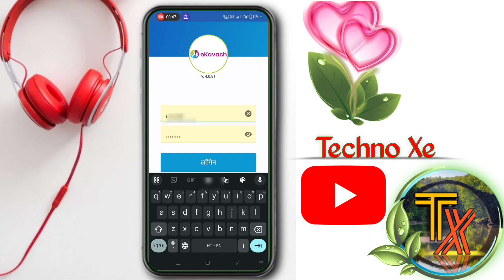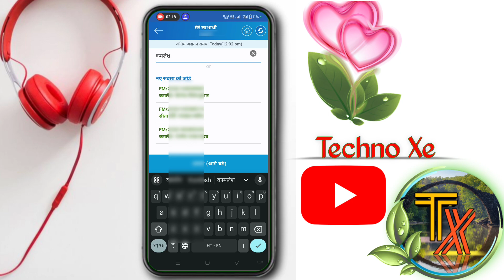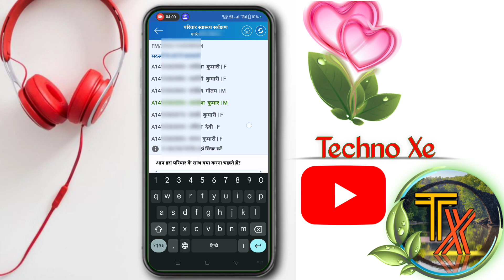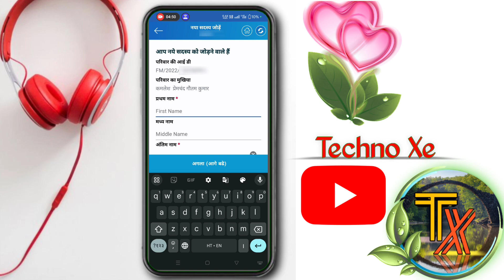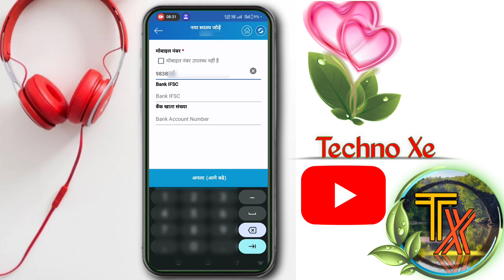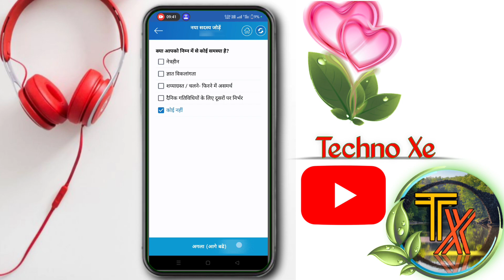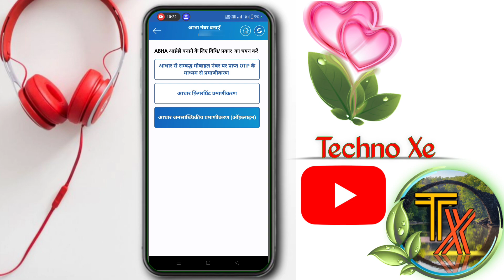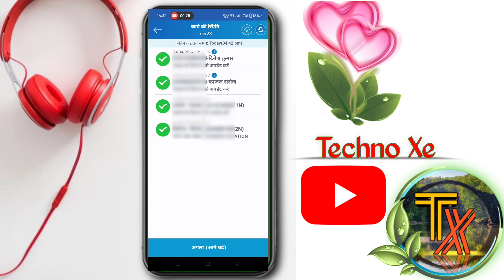How to add new member in Ekavach app || ईकवच ऐप में नए सदस्य को कैसे जोड़े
ईकवच ऐप में नए सदस्य का सर्वे कैसे करें
ईकवच ऐप में नए सदस्यों का परिवार सर्वेक्षण सर्वे कैसे करें
ईकवच ऐप में सर्वे की परिवारों में नए सदस्य को कैसे ऐड करते हैं
Ekavach app mein naye sadasya ko add karna sikhe
ekavach app mein nai Bahu ka online sarvekshan kaise karen
kisi bhi naye sadasya ko ekavach app mein jodna sikhe

ekavach app naye aadami ko kaise jode
ekavach me Abha id kaise banaye
ekavach app me pariwar me naya sadasya kaise jode
ekavach par pariwar update kaise karen
ekavach sarve me naya sadasya kaise jode
ekavach me naye sadasya ka sarve kaise karen